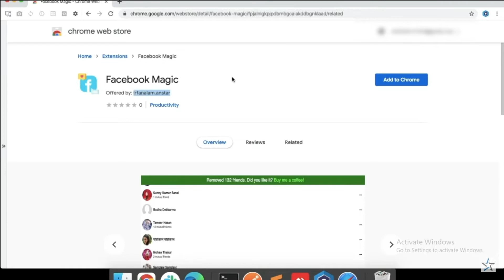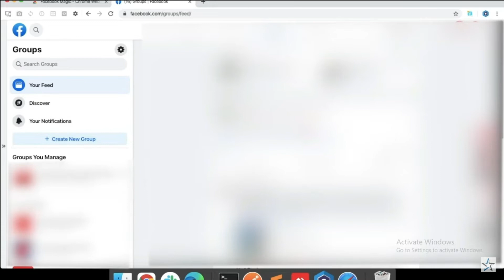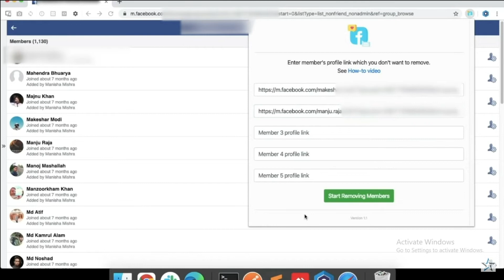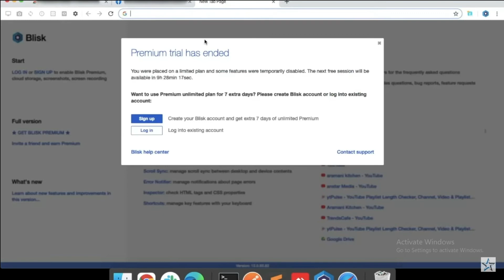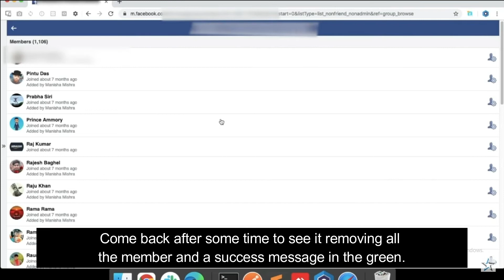Remove Bulk Facebook Group Members & Delete Group Fast and Easy (UPDATED)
If you want to delete a Facebook group, you will first have to remove all the members from the group.

If you have too many members then it would be very time consuming to remove them manually. In this how-to, we will see how to bulk remove Facebook group member

How To Remove All Members From A Facebook Group

This Video will explain how to Remove Bulk Facebook Group Members & Delete that group Permanently

As a result your Facebook Group members will be removed one by one automatically. However the removal of members may take a while, it takes 2 to 3 seconds per member so if you have 1000 members you would need to wait for a while.

Don’t worry because your Facebook Group Members will be removed from your group automatically fast.

Below are some common questions that you could encounter that this video will answer.
- How To Remove All Members From A Facebook Group In One Click
- Facebook group member removal
- Facebook group removal
- Members of the Facebook group should be removed.
- Remove all facebook members from your group automatically in 2021
- How to Delete facebok group members fast
- Delete Facebook Members Fast
- Remove Facebook Group Members
- Remove all facebook group in one click
- How to remove facebook group members in 2021

Archie Noche Has Been Managing Multiple Business Pages That Converts Leads Into Costumers Using Both Paid and Organic Traffic And Made 6 Private Groups With A Total Of 23,346 Members. In addition to his social media presence, Archie Noche is one of the Founder of Anne's Cake and Cupcakes.